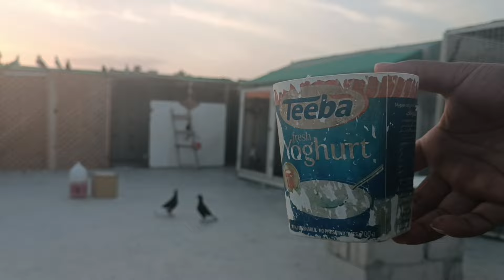فكرت حالي رح اصيدو بس 😡💥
حمام الشام
حمام شامي
حمام العراق
حمام عراقي
حمام مصر
حمام غزار
حمام الاردن
علاج امراض الحمام

فيديو هات اتمنى تنال اعجابكم
مسو اسود شكلي اسود مطوق ابلق ريحاني مشمشي شفر بوز نوري